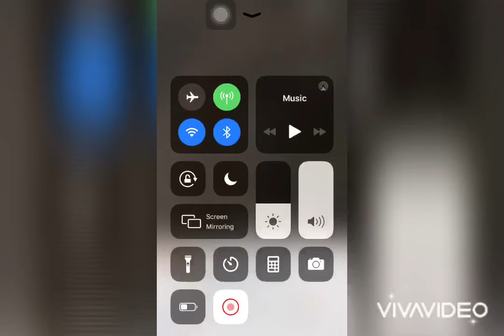Chandimal jayasinghe royal birth day party. photos & video 🎈🎈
royal party